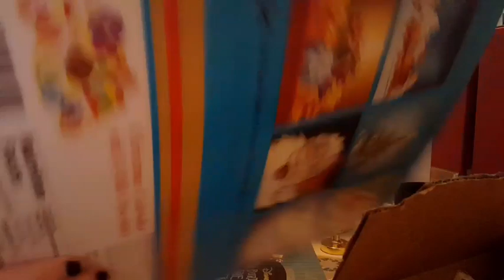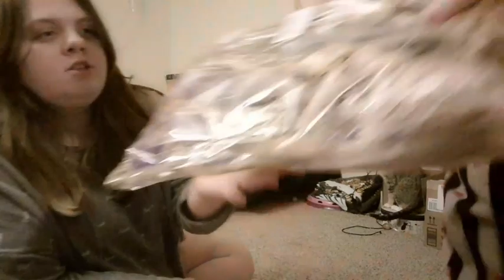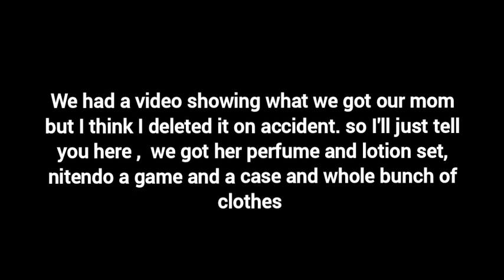Going To See Christmas Lights ] Vlogmas Day 18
In This Video We go to see christmas light show plus wrapping gifts for our family. thanks so much for the Comments, we appreciate it. Don't forget to come back next Tuesday for another video.

Don't Forget If you Like this Video "Like", "Comment", "Share" with Friends,  to show your support.:)